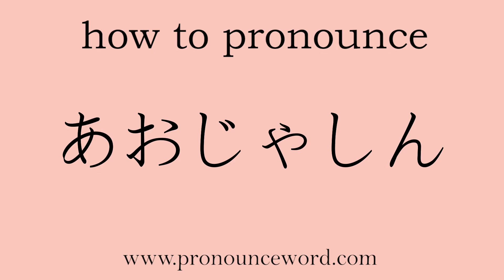how to pronounce Blueprint in japanese.Learn Japanese Pronunciation.Learn あおじゃしん .correctly.